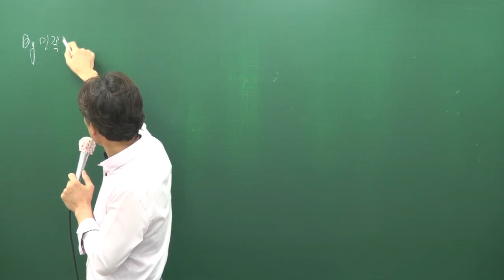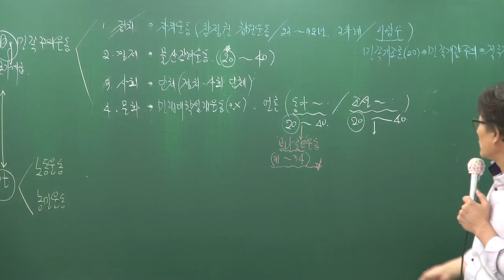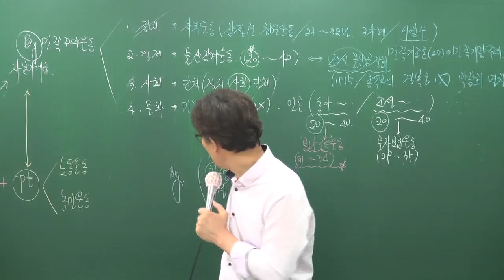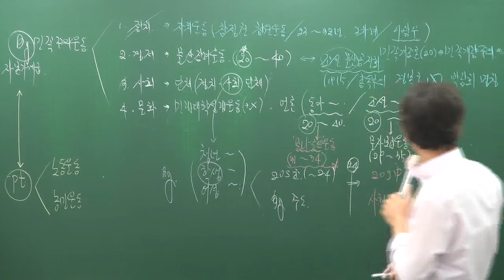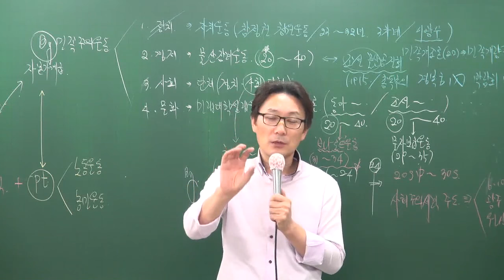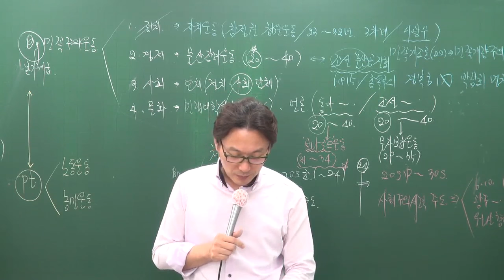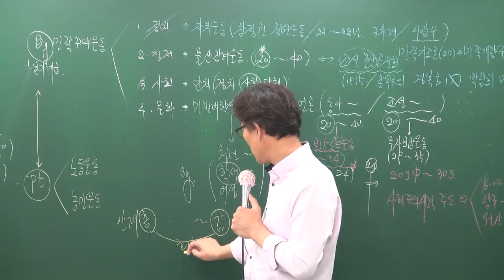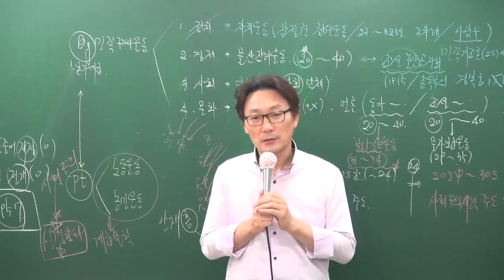[공전무] 공무원 시험대비 공무원 이론과정 한국사 10-78